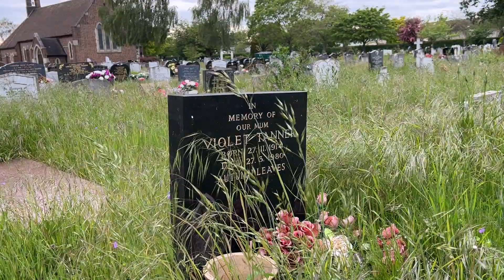Cemetery, Tooting, London.